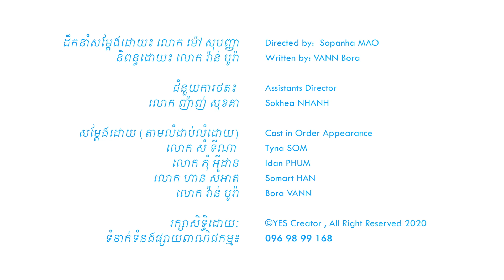រឿង [Short-Film] ៖ វាយតម្លៃ (ភាពថ្លៃថ្នូររបស់មនុស្សមិនមែននៅត្រឹមសម្បកក្រៅទេ)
រឿង [Short-Film] ៖  វាយតម្លៃ | YES Creator | YES film

យើងខ្ញុំសូមអភ័យទោសនូវរាល់កំហុសឆ្គងដែលកើតឡើយដោយអចេនា យើងខ្ញុំនឹងទទួលយកមតិស្ថាបនាកែលំអរអំពីសំណាក់ប្រិយមិត្តគ្រប់គ្នា។
សូមអរគុណ៕